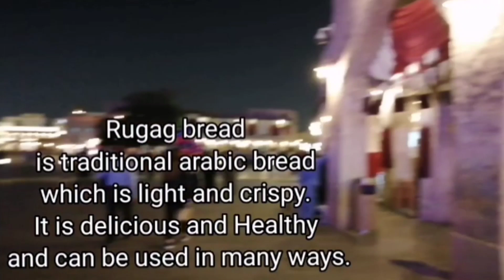KHUBZ RAGAG | Arabic Bread | Street Food at Souq Waqif Doha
Traditional Arabic food.